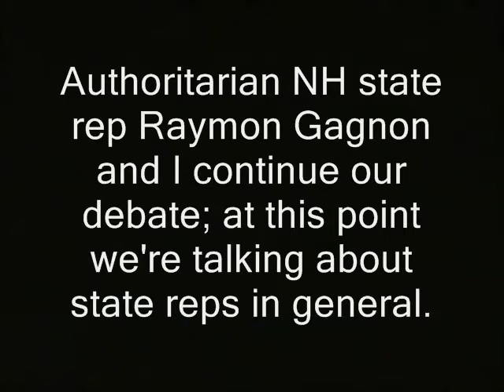Authoritarian politician says Ridley is powerful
authority public domain politicians footage nh raw news videos dave ridley report. Creative commons license, police states. freedom ridleyreport free state project free to use, resistance movements live free or die, staters liberty. raymon gagnon cops new hampshire ron paul state house concord liberty alliance libertarians gary johnson politics political. politicians, authoritarians, new hampshire, free state project, ron paul, rand paul, totalitarianism, staters